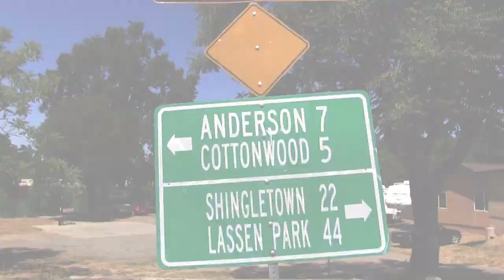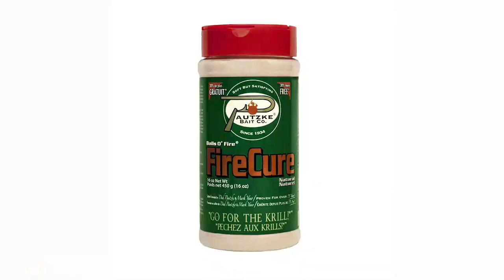Salmon Fishing California's World Famous Barge Hole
Known as one of the most famous salmon holes in the world, California's Barge Hole receives a tremendous amount of fishing pressure - and salmon. Join us in this special opening day episode of Pautzke Outdoors as we hop aboard with Jeff Goodwin Guide Service and explain how to catch fish with plugs and bait in one of North America's most famous salmon rivers.

Editor's Note: To learn more about Jeff Goodwin Guide Service please